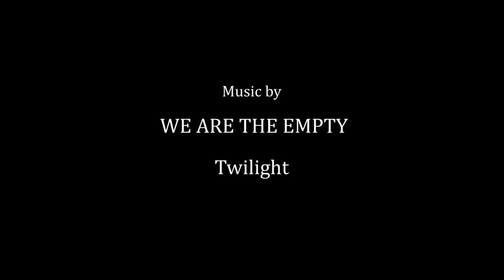Darkness You Are My Sunlight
The Prometheus Underwater Photo & Video Project has to be continued.  This is very bright full of light dynamic video. Rock & rocks.

The music by We Are The Empty - Twilight.

Underwater videography by Andrey Gorbunov
Video editing by Anna Erman